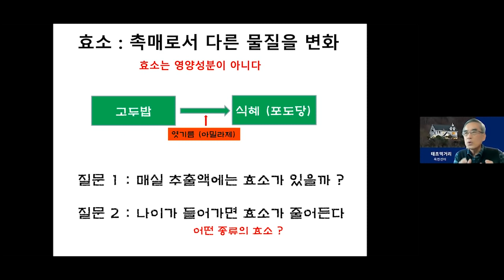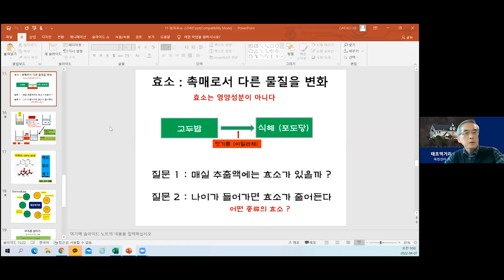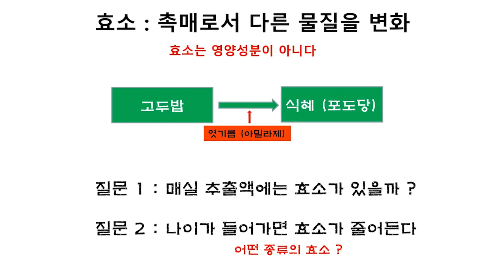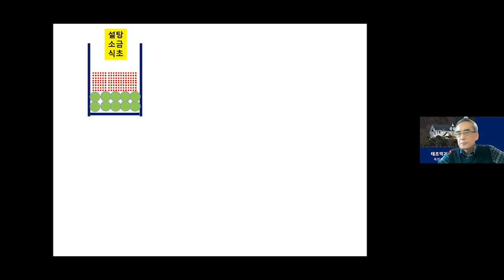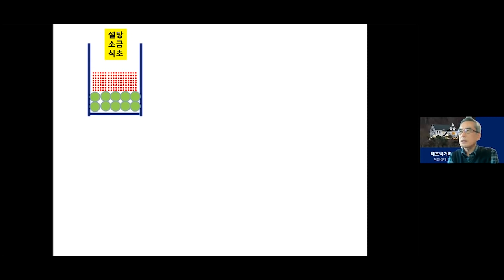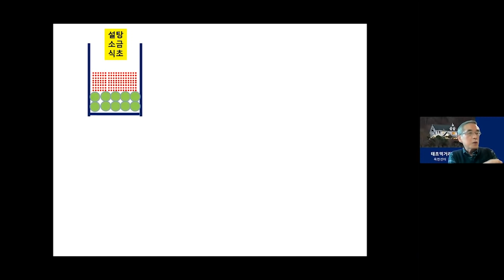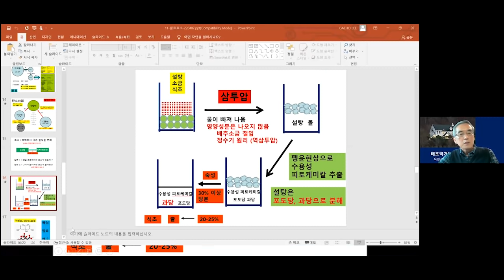청매실 독성 제거 방법, 매실효소, 매실청 | 이계호교수(충남대학교 명예교수, 태초먹거리학교 교장)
● 연락하실 분은 이메일이나 기독교 정보에 댓글을 남겨 주시면 감사하겠습니다
☆ 비욘드코로나 포럼 ☆